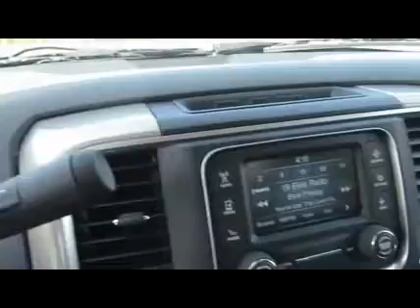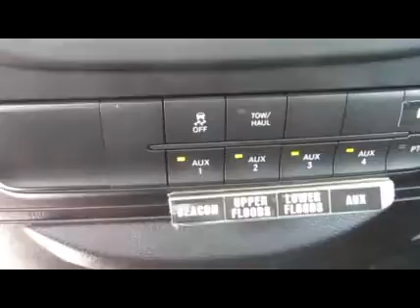2015 DODGE RAM 5500HD For Sale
Category: Roll-back